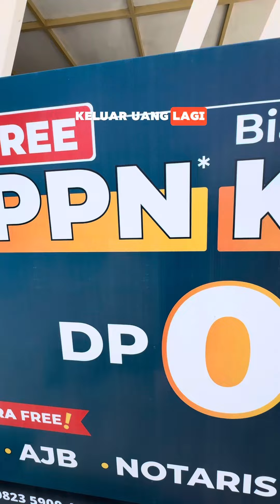GARA-GARA SRI MULYANI GRATISIN PPN, RUMAH DI SELATAN SURABAYA INI TURUN HARGA SAMPE LEBIH DARI 10%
Beli rumah impian tanpa DP? Bisa banget! 🏡
✨ Cuma di bulan ini, kamu bisa dapetin rumah di selatan Surabaya dengan harga GILA karena ada program FREE PPN! Harga spesial Rp 470 juta (normalnya Rp 525 juta) dan cicilan mulai dari Rp 3 juta-an aja! 🤯
Cocok buat kamu yang baru mulai kerja, pasangan muda, atau investor cerdas!
Serah terima cepat di akhir tahun 2024, unit terbatas! Jangan sampai ketinggalan, langsung kontak sekarang!🔥